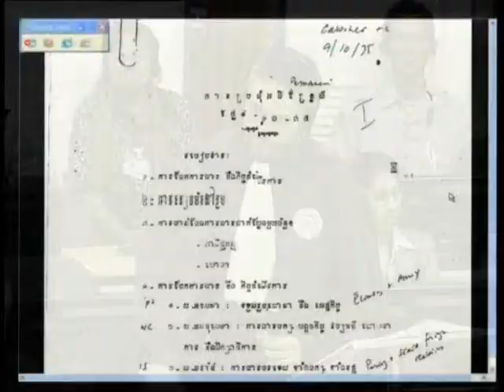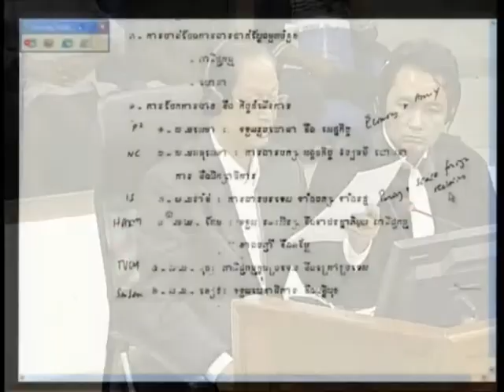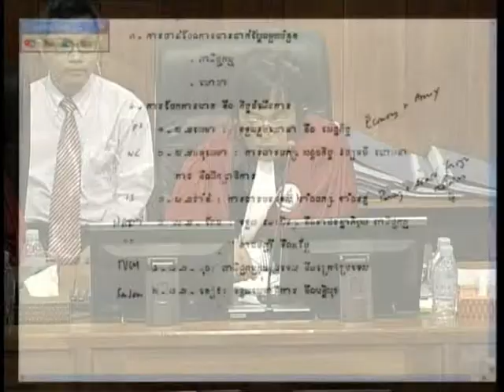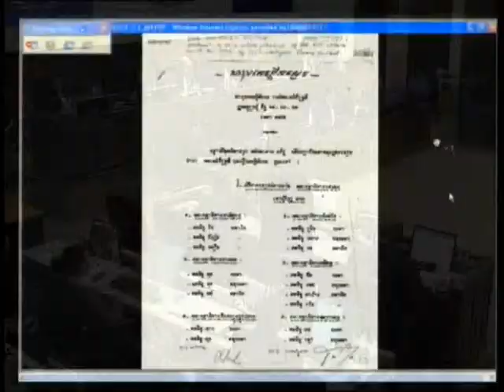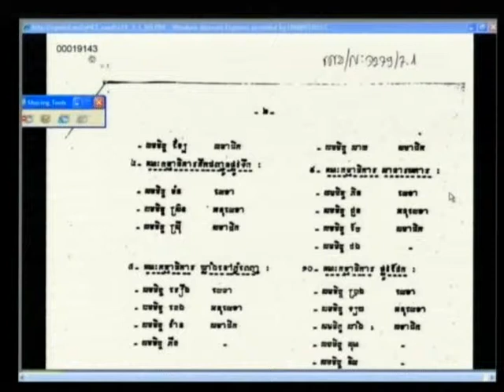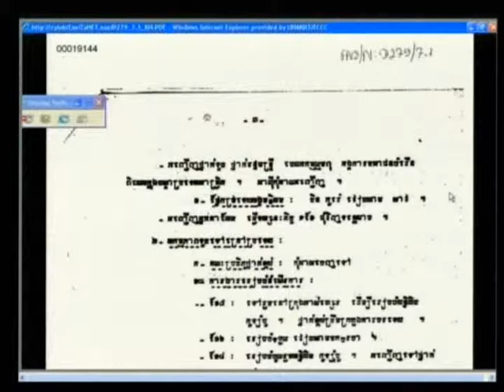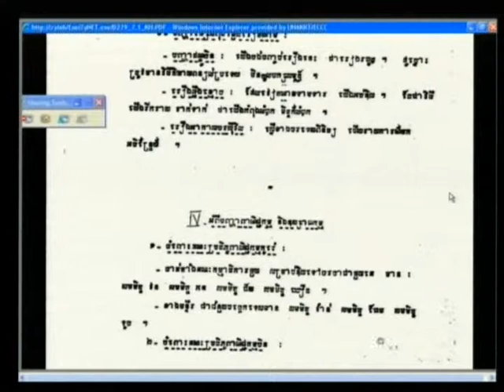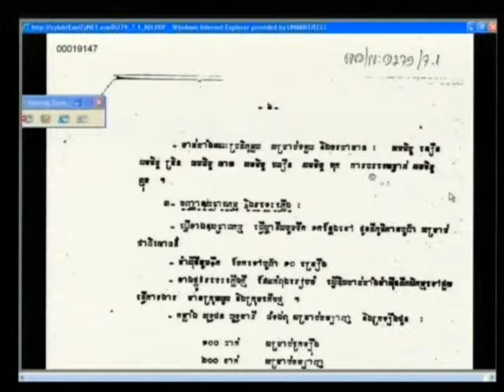E1 79R 2012 05 31 S2 FL KH Pub